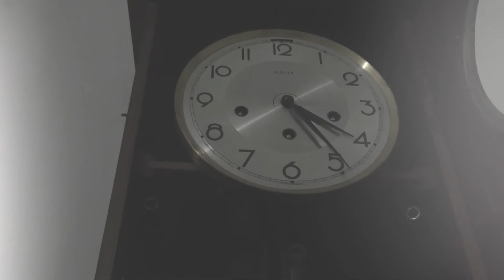Life time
"When your time comes to die, be not like those whose hearts are filled with fear of death, so that when their time comes they weep and pray for a little more time to live their lives all over again in different way. Sing your death song, and die like a hero going home"
-Tecumseh